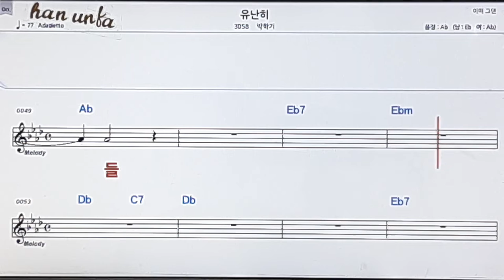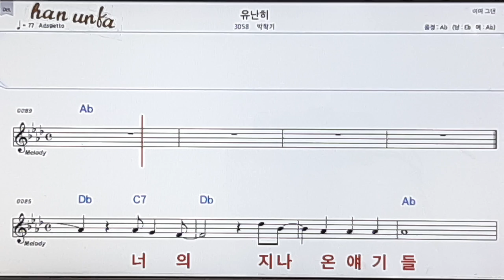유난히/박학기👍노래 반주, 코드 악보,가라오케💋Karaoke*Sheet Music*Chord*MR